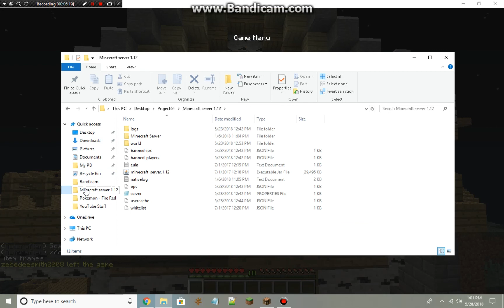Talking on Autcraft!